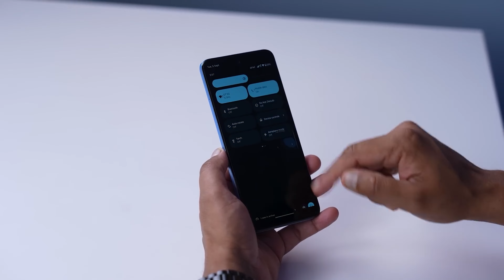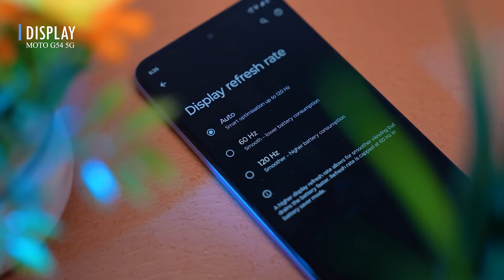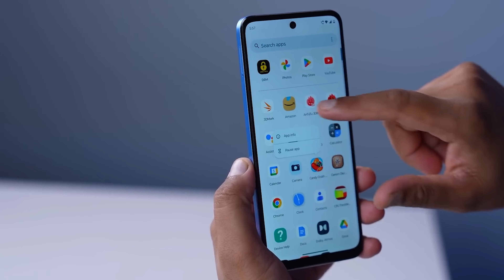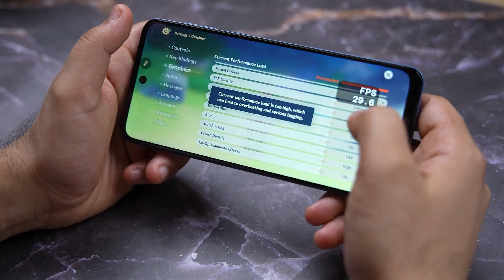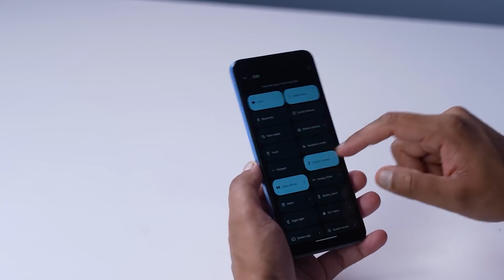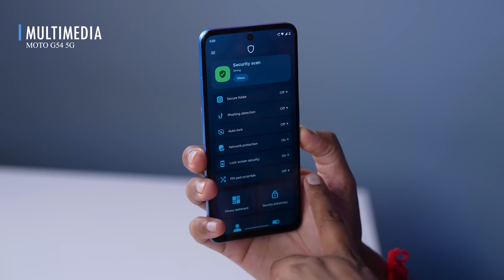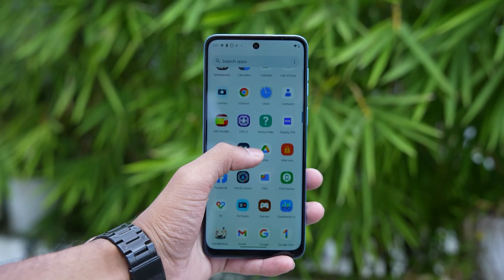Motorola Moto G54 5G - Should you buy this or not?⚡Motorola Moto G54 5g Review Bangla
Are you searching for an in-depth review of the latest Motorola Moto G54 5g Phone? Look no further! In this YouTube video review, we dive into every aspect of this cutting-edge device, providing you with all the information you need before making a purchase.

Chapter's -

0:00 - Introduction
0:48 - Design
1:25 - Ports & Buttons
1:50 - Build Quality
2:09 - Display
3:19 - Specification
3:52 - Gaming & Scores
4:37 - Variant & Price
5:20 - Camera & Samples
6:37 - Multimedia
6:50 - Battery
7:14 - Final Conclusion

Keyword-